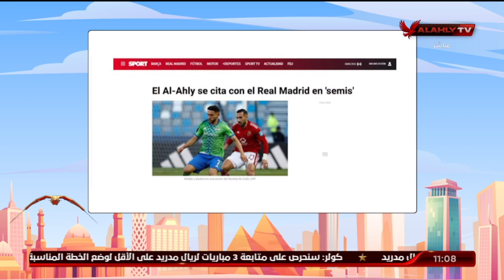شاهد ما تناولته الصحف العالمية حول صعود الأهلي والهلال لنصف نهائي كأس العالم للأندية | 10 الصبح